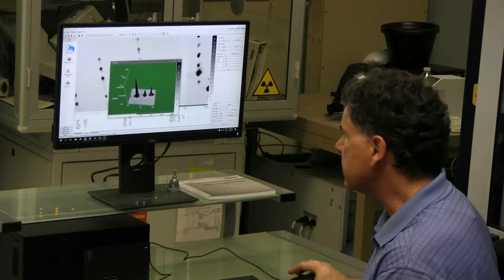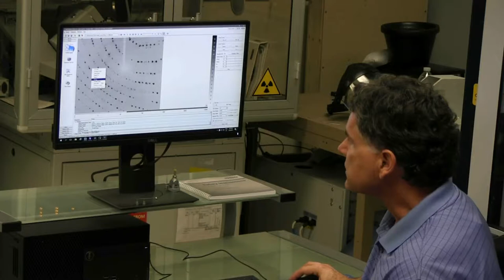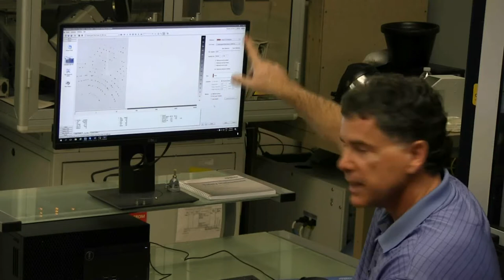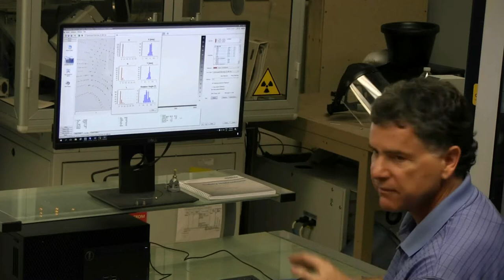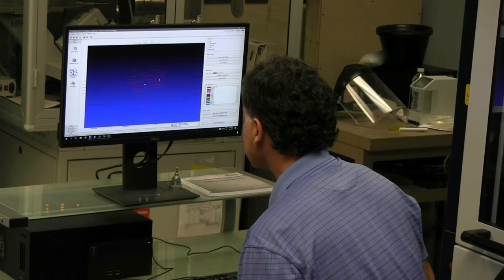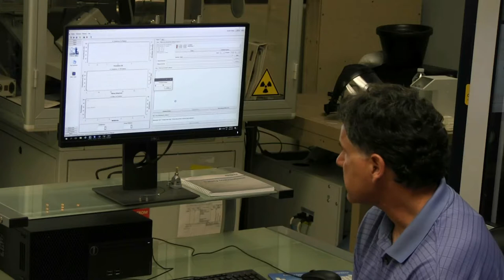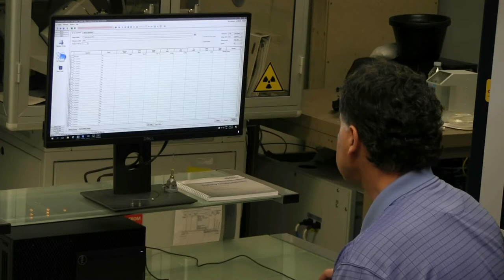Bruker D8 Venture in the Center for Structural Biology: Hands-on demonstration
Bruker D8 Venture: Hands-on demonstation by Dr. Matt Benning, Senior Application Scientist, Bruker AXS

A demonstration of the use of the D8 Venture system in the Biomolecular Crystallography Facility in the Vanderbilt University Center for Structural Biology.

Other videos provide an introduction to the D8 Venture and details for setting up and collecting diffraction data and practical examples of structure determination using the system and details of how to process synchrotron data using Proteum 3.

The D8 Venture provides exceptional in-house X-ray diffraction capabilities to researchers at Vanderbilt University. The system is equipped with an extreme brightness Excillum D2+ MetalJet X-ray source employing a liquid gallium alloy jet anode capable of accepting significantly higher power loads than conventional solid metal targets. The liquid gallium anode allows for extremely small electron spot sizes provided using a LaB6 cathode and an electronically controlled focusing coil. A HELIOS MX optic focuses the X-ray beam with multiple options to control beam divergence according to crystal size and unit cell parameters. Crystals mounted on the kappa-axis goniometer can be presented to the beam in any orientation to provide complete coverage of the reciprocal lattice. A PHOTON II charge-integrating pixel array detector allows for low noise, shutterless data collection. The facility is available for both macromolecular and small-molecule structure determination.

The D8 Venture is supported by an award from the Vanderbilt University Trans-Institutional Programs.